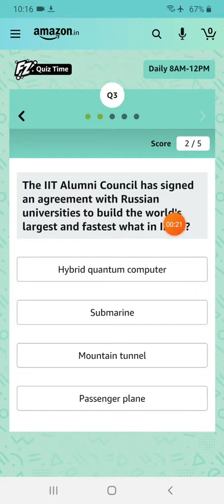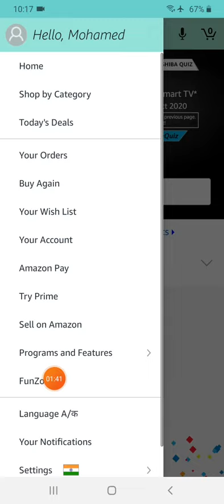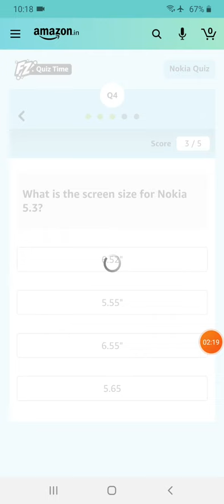Amazon Quiz Answers Today | Win Mi Laptop, Toshiba TV, & Nokia 5.3 Quiz & ₹5000 | Gulf_Tech | HIGH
Amazon Mi Laptop Quiz Answers
Amazon Toshiba Quiz Answers
Amazon Nokia 5.3 Quiz Answers

Amazon Quiz
15 September Amazon Quiz Answers
15 September Amazon Quiz
Amazon September Quiz Answers Today
Amazon September Quiz
September Quiz Amazon
Amazon
Quiz
Amazon today quiz answers
Amazon Quiz Answers September
Amazon Quiz time
Amazon fun zone quiz Answers
gulf tech
Amazon Quiz Answers win 10000 Amazon pay